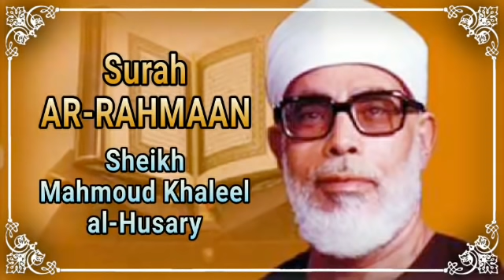QIRAA'AT LEGENDARIS : SURAH AR-RAHMAAN By SHEIKH MAHMOUD KHALEEL AL-HUSSARY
Qira'at satu ini memang sangat legandaris. Bagaimana tidak? Dulu, era 70an, 80an, sampai 90an, setiap ada orang hajatan, selalu dimulai dengan qira'at ini.

Qira'at yang dibaca oleh Syekh Mahmud Kholil al-Husari ini seperti satu-satunya seni bacaan Qur'an yang ada. Padahal dari dalam negeri sendiri juga banyak qari' ternama seperti H. Nanang Qosim atau H. Muammar ZA.

Begitulah, bacaan surah ar-Rahman versi ini sedemikian terngiang-ngiang di telinga.
Dan postingan ini untuk mengobati kerindyan akan masa-masa itu.